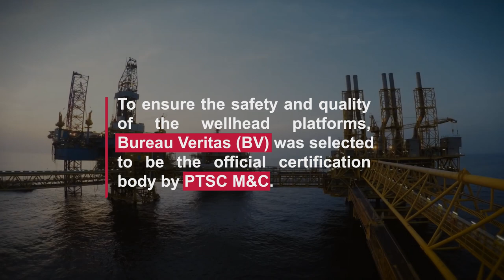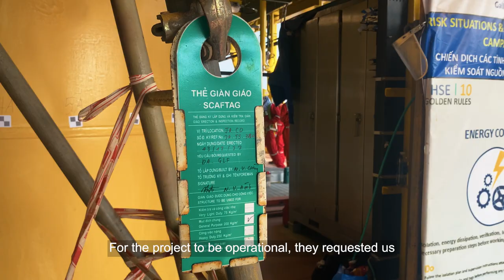Bureau Veritas Vietnam | PTSC Mechanical & Construction (M&C) – Customer Success Stories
PTSC Mechanical & Construction (PTSC M&C) is a leading EPCIC services contractor for the oil and gas sectors in Vietnam. As the main EPCIC contractor for the next development phase of Al Shaheen, the largest oil field in Qatar, PTSC M&C was tasked to design and deliver two wellhead platforms to be integrated into the existing facilities.

With safety and quality at the forefront, discover how the strong relationship between PTSC M&C and Bureau Veritas Vietnam enabled the successful delivery of the project.